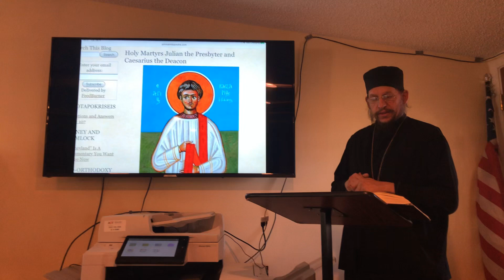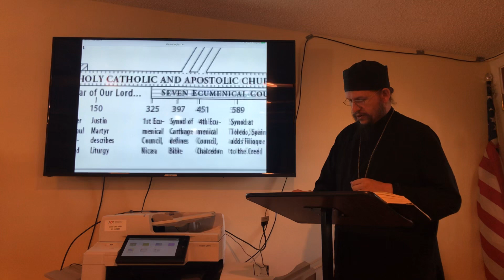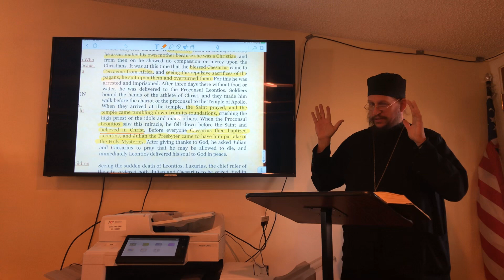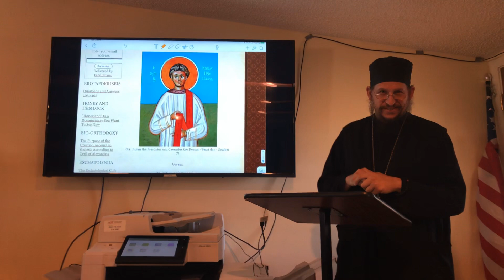October 7th: Today’s Saint in the Orthodox Church: Ss. Julian the Presbytera & Caesarian the Deacon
October 7th: Today’s Saint in the Orthodox Church: Holy Martyrs Julian the Presbytera and Caesarian the Deacon

Fr. Peter Heers presents the Life of a Saint celebrated today in the Orthodox Church.